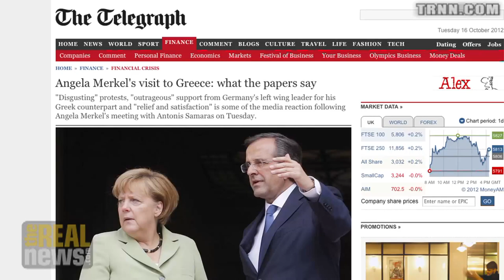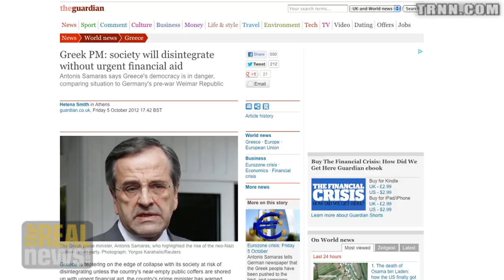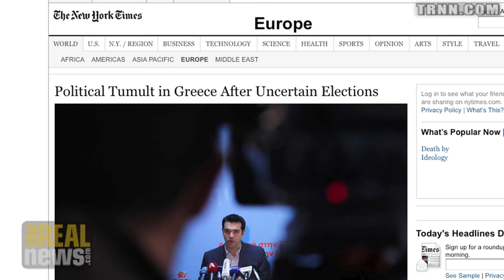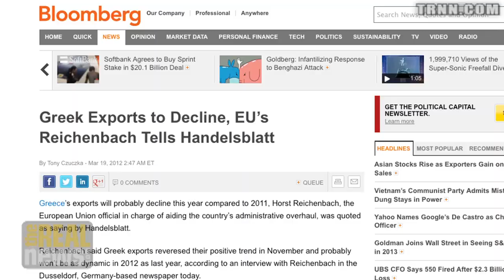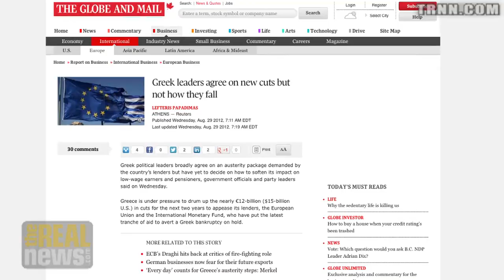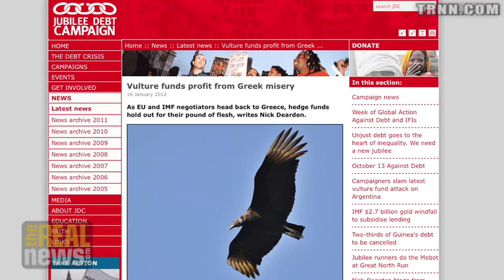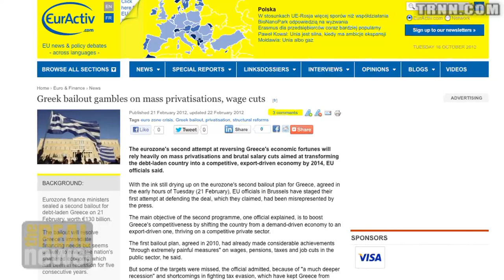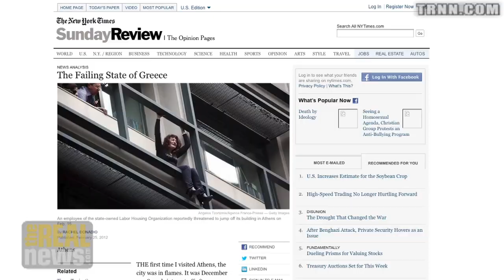Greek Society Unravels Under Austerity Measures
Costas Lapavitsas: Merkel's visit to Greece shows Eurozone leadership don't want to push Greece out, but situation is explosive as people are furious at austerity measures